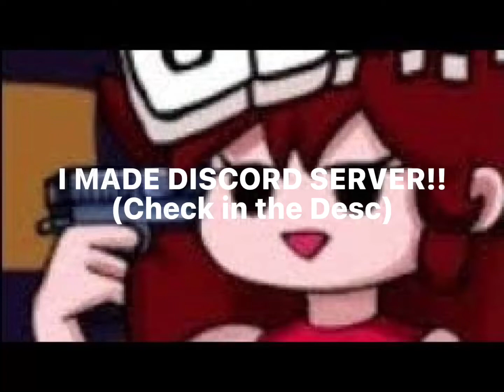:))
Plz I wanna Atleast talk to someone-